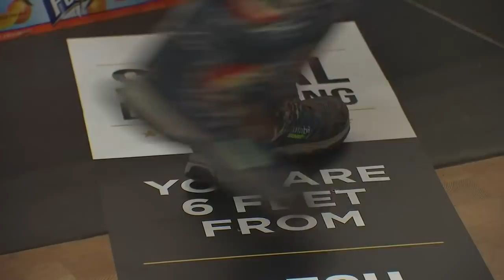Oregon grocery stores installing plexiglass barriers, discouraging reusable bags for workers' safety